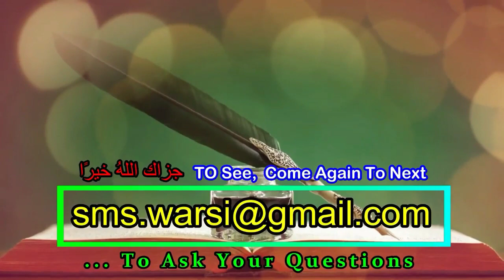Surrogacy In Islam | Islam Me Surrogacy Karna Ya Karwana Kaisa | Shariat Me Aurat Ki Surrogacy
(NEWS & Update) 📰 📅⏰
Aane Wali Videos & Live Timing Dekhen
Surrogacy in islam
Islam me surrogacy karna ya karwana Kaisa
Kya surrogacy Jaiz hai
serogacy in islam,
kokh kiraye par lena kaisa
mard ki mani se gair aurat ka bacha janna kaisa
kya majboori me surrogacy karwa Sakte hai